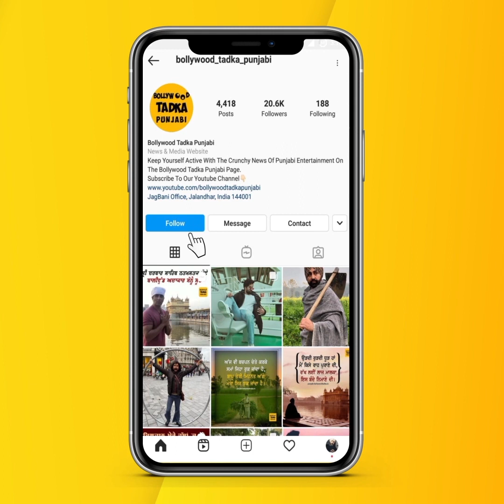ਆਪਣੇ ਗਾਇਕੀ ਸਫ਼ਰ ਨੂੰ ਅਲਵਿਦਾ ਕਹਿਣ ਦਾ ਸੰਕੇਤ ਦੇ ਚੁੱਕੇ Garry Sandhu ਦੀ ਇੱਕ ਪੁਰਾਣੀ ਯਾਦ, ਦੇਖੋ ਕਿ ਹੈ ਖ਼ਾਸ